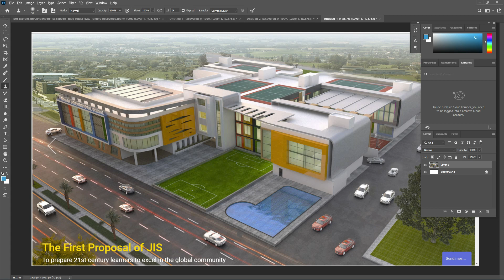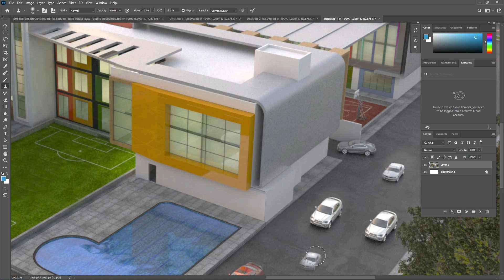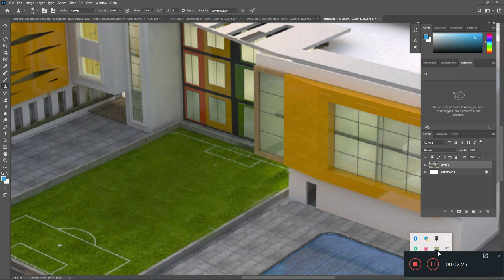Clone Stamp Tool in Photoshop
Guys in this video I will Show you that how can you use Clone Stamp tool in Photoshop